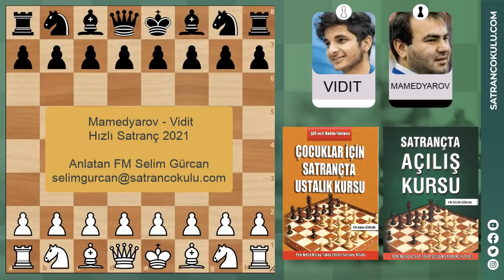YOLUNUZ AÇIK OLSUN 👏👏👏👏👏 MAMEDYAROV VE RADJABOV!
DESTEKLERİNİZ İÇİN  🙏